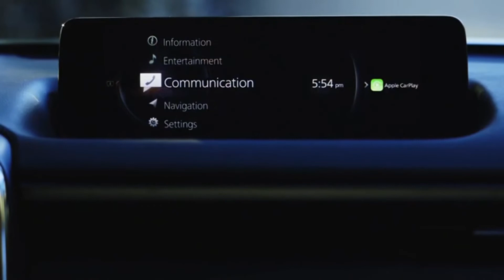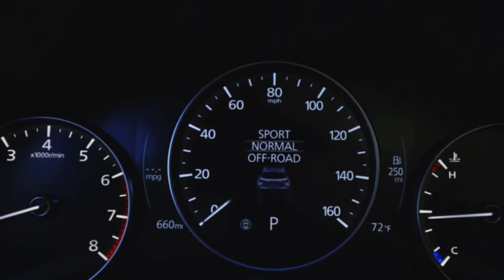Mazda CX-50 Zircon Sand with Accessories 2023 Offroad, Towing, Exterior, Interior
2023 Mazda CX-50 Zircon Sand with Accessories - Offroad, Towing, Exterior, Interior